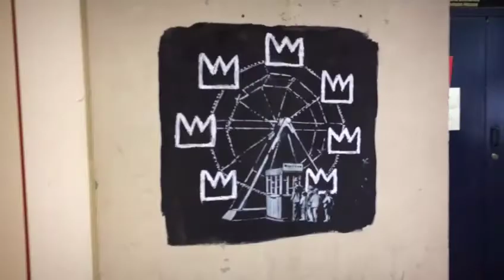New Banksy murals - Barbican Centre in London - Banksy em Londres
Two murals by street artist Banksy have appeared in a tunnel close to the Barbican Centre in London.
The works mark the opening of an exhibition by American artist Jean-Michel Basquiat, who began his career as a graffiti artist in New York before becoming a painter.
He died in 1988 at the age of 27 from a suspected drug overdose.